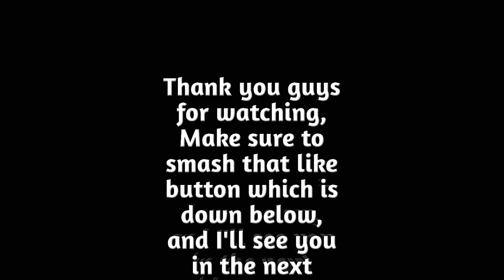How to do backfires in Car Parking Multiplayer || by Drift Zone by Ifti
Hey Guys!

- - - - - - - - - - Announcement! - - - - - - - - - -

Guys I want 25 likes in this video!

Have a nice day guys 😊 And stay SAFE 😅

About Me ► My name is Ifti. I make drift related videos on this channel for everyone to enjoy. I am a Porsche fan.

Timeline:
Intro: 0:00
MAIN VIDEO: 0:08
Outro: